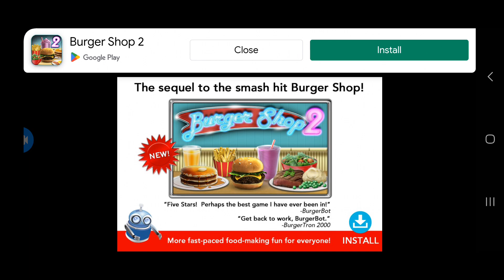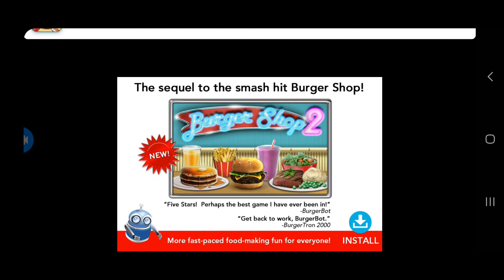Burger Shop: #22 Get The City Ship Back Right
Back to the city burger shop, and BurgerTron2000 has returned to its original form by the aliens---making dead fish and tulips
So we need to fix it back
Going Thru Level 21-25 of Expert Story